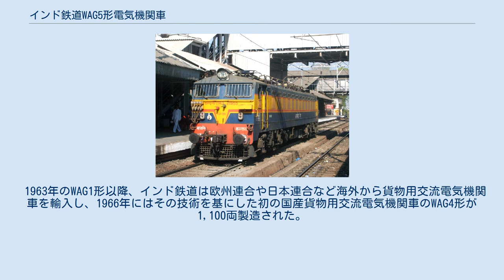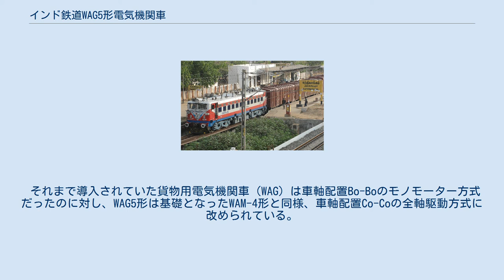インド鉄道WAG5形電気機関車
インド鉄道WAG5形交流電気機関車（インドてつどうWAG5がたこうりゅうでんききかんしゃ）は、インド鉄道（Indian Railways）が所有する貨物用交流電気機関車である。
 1963年のWAG1形以降、インド鉄道は欧州連合や日本連合など海外から貨物用交流電気機関車を輸入し、1966年にはその技術を基にした初の国産貨物用交流電気機関車のWAG4形が1,100両製造された。
だがWAG4形は平地で最大2,000tの貨物列車を牽引するのが限界と低出力であった事から、より高性能の貨物用機関車が求められた。
そこで、1970年から導入が続いていた貨客両用機関車であるWAM-4形を貨物専用としたWAM4B形が1978年に製造され、営業実績が良好だった事から形式名をWAG5形と改めた上で量産する事となった。
 それまで導入されていた貨物用電気機関車（WAG）は車軸配置Bo-Boのモノモーター方式だったのに対し、WAG5形は基礎となったWAM-4形と同様、車軸配置Co-Coの全軸駆動方式に改められている。
それにより車体が長くなった一方で出力や牽引力が増大した。
 1997年に製造が終了するまで1,173両もの大量生産が行われ、チッタランジャン機関車工場に加えバーラト重電機も一部車両の製造に参加した。
電動機や車歴によって以下のように形式の細分化が行われている他、製造年度によりパネルフィルターなど側面形状が異なる車両も存在する。